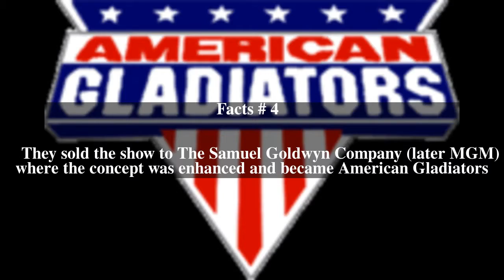American Gladiators Top # 6 Facts